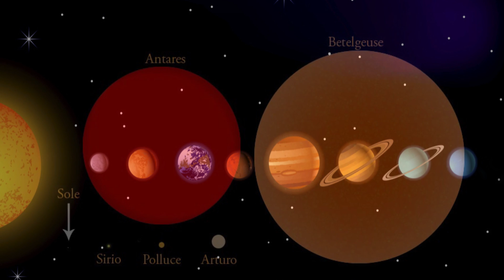ORIONE. Il mito, le stelle e altre curiosità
La costellazione di ORIONE.

Il mito da cui prende il nome e i principali e più importanti oggetti celesti che la compongono.